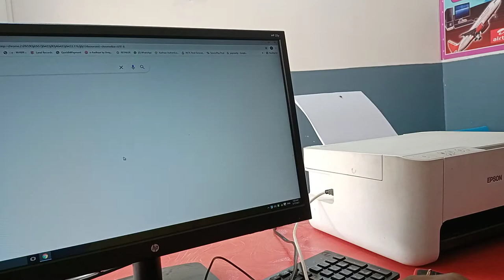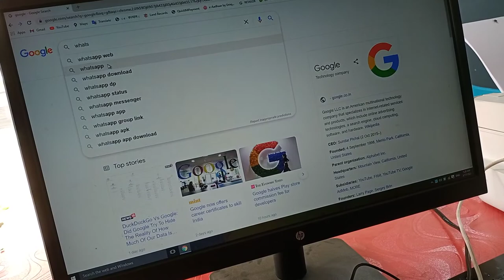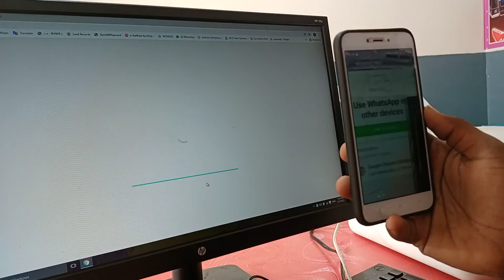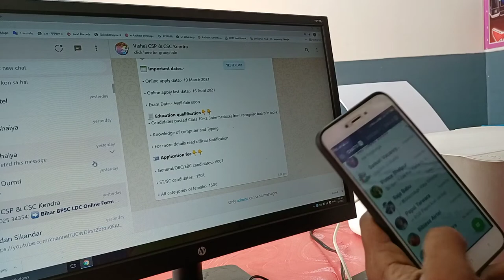मोबाइल के whatsApp को computer /PC में कैसे चलाएं, How to operate whatsapp on computer.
Hello friends
i am raja form bihar,indian today we know that how to connect mobile with computer. And use whatsapp on our pc or laptop.
aadhar card full details video.
Thanks